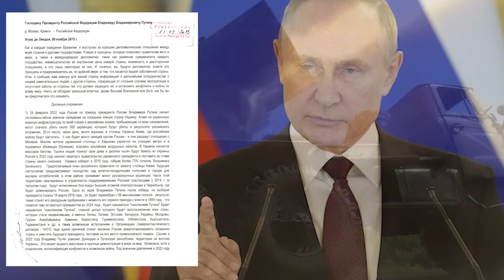Жуселино Нобрега Да Лус - София - Семинар - 05/11/22г.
Обява за семинар БЪДЕЩЕТО НА ЗЕМЯТА между 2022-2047г.
Писмо до Путин за военната оперция в Украйна.

Дата: 05/11/2022г.
Адрес: София, ул. Миджур №12